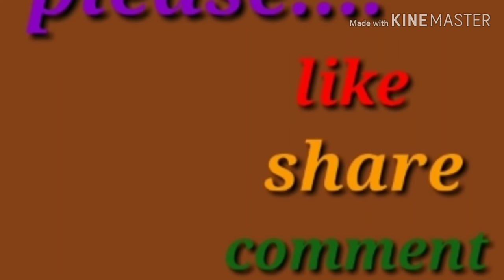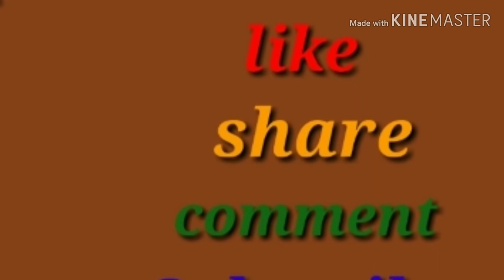దోశ పిండిని తయారు చేసే సరైన పద్ధతి l ఈ టిప్స్ తో పిండి కలపండి l lalitha's kitchen Tips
how to make perfect dosa...?